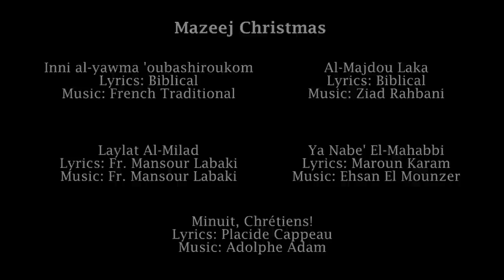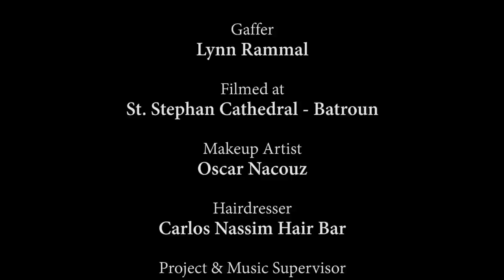Mazeej By Lucas Sakr - Christmas (2019) - In Collaboration with Philokalia Choir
Mazeej By Lucas Sakr​ - Christmas (2019) - In Collab. with Philokalia Choir
Conductor: S. Marana Saad
Soloist: Lena Farah

Directed by Fouad Sakr

Original Concept | Piano | Arrangement
Lucas Sakr

Choir
Philokalia Choir

Conductor
S. Marana Saad

Vocals
Lena Farah

John Paul Jalwan
At Waveroot Studios

Cinematography | Editing | Grading
Fouad Sakr

Gaffer
Lynn Rammal

Filmed at
St. Stephan Cathedral - Batroun

Makeup Artist
Oscar Nacouz Makeup Artist

Hairdresser
Carlos Nassim hair bar

Project & Music Supervisor
Youssef Sakr

Line Producer
Boulos Sakr

Public Relations
Elyse Abdessater Sakr

Gaby Youssef

Special Thanks

S. Jacqueline Ajjan
SSCC - Batroun
Fr. Pierre Bou Saab
Sajih Lahoud
Marc Ghaoui
Rita Chekri
Jana Salloum
Milad Zoghbi
Loubnan Husseiny
Marianne Merhi

Songlist:

Inni al-yawma 'oubashiroukom - إني اليوم أبشّركم
Lyrics: Biblical - Adapted by the Community of the Guardian Angel - Apostles of Love

Al-Majdou Laka - المجد لك
Lyrics: Biblical

Laylat Al-Milad - ليلة الميلاد
Lyrics: Fr. Mansour Labaki

Ya Nabe' El-Mahabbi - يا نبع المحبة
Lyrics: Maroun Karam

Minuit, Chrétiens!
Lyrics: Placide Cappeau
Music: Adolphe AdamMazeej By Lucas Sakr​ - Christmas (2019) - In Collab. with Philokalia Choir